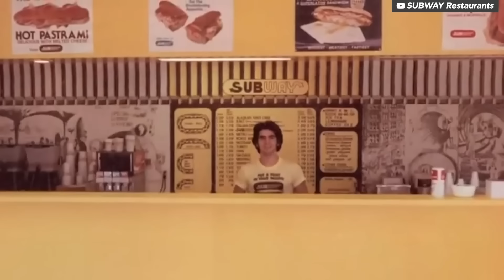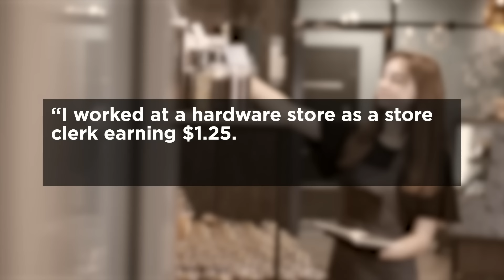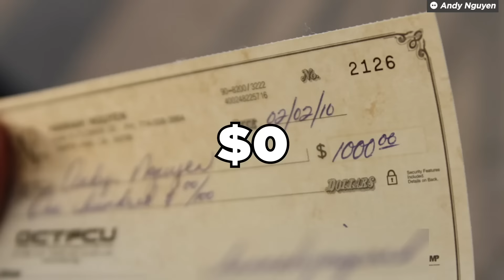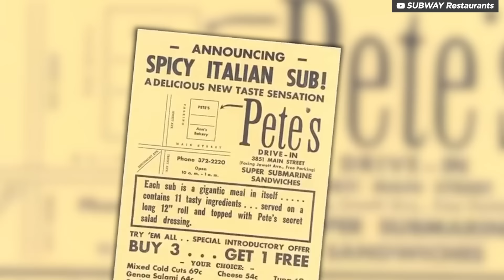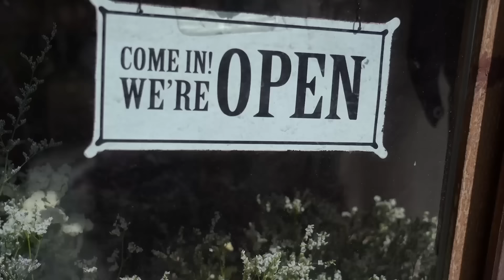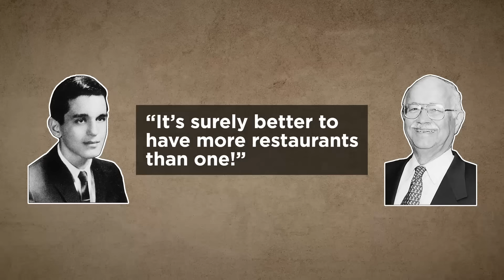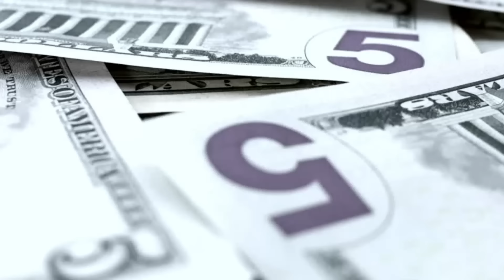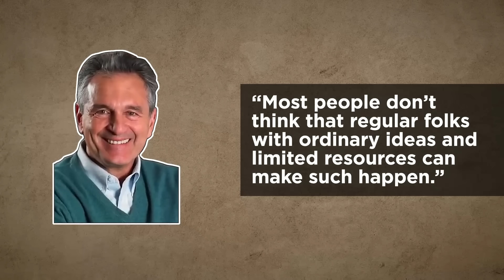How a Boy Who's "Never Made a Sub" Invented Subway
Subway is the biggest fast-food chain on the planet. The chain knocked down McDonald’s and KFC’s store count decades ago and has more than 44,000 stores in 110 countries. And it all started with a 17-year-old from the Bronx who had never made a sub in his life until opening day. He struggled for years before finding a way to make billions of dollars. And it’s all because of a message scribbled in a notebook.

Armonk NY "File:Buildings of Bedford Road Historic District, Armonk, NY.jpg" by Daniel Case
Street Scene "Small Town, Summer: A street scene in Keysville, Virginia, June 1943." by polkbritton